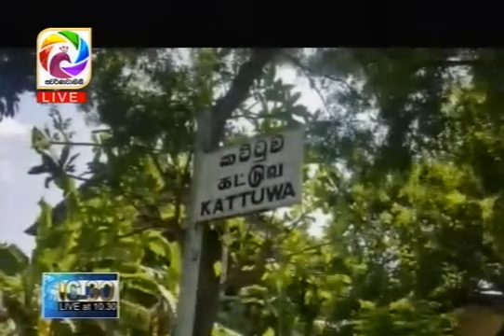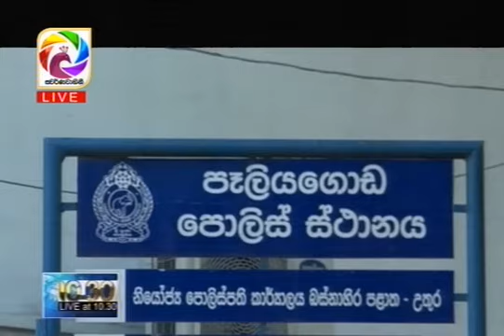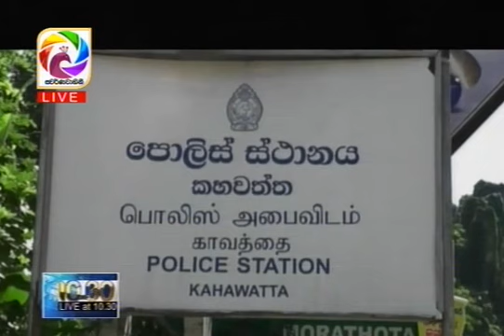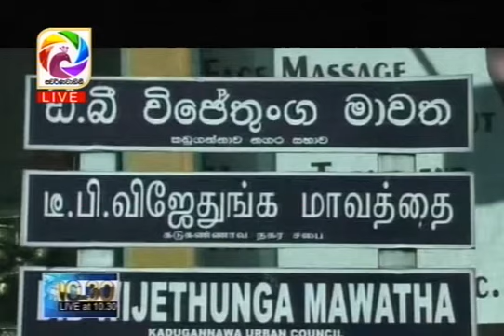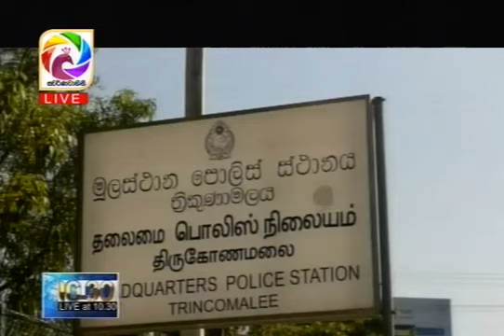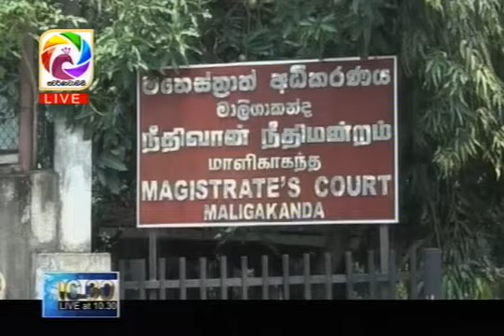Live at10.30 News – 2017.12.22